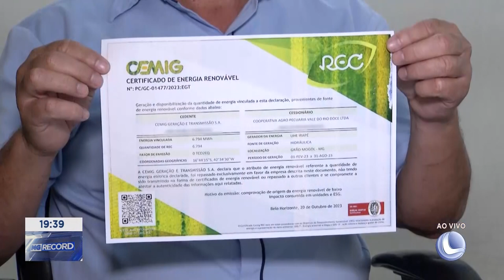Energia Limpa: Empresa de Laticínio é Certificada pela Cemig no Uso de Energia Renovável.